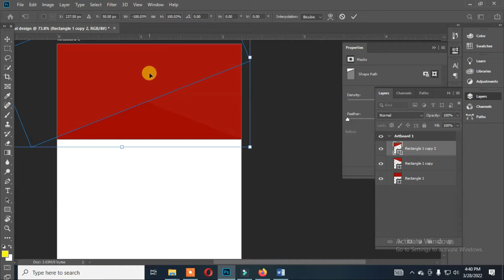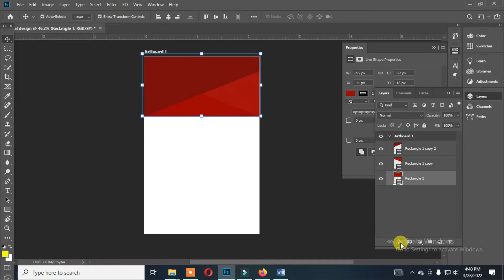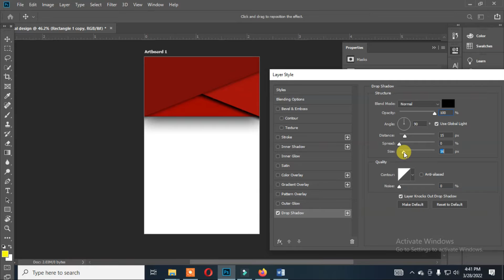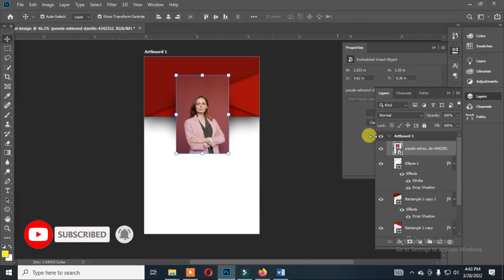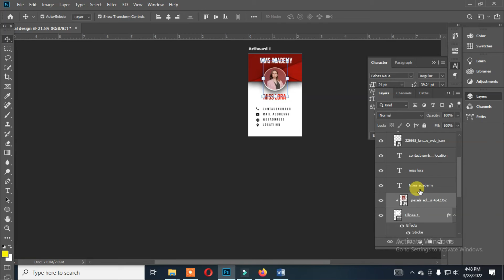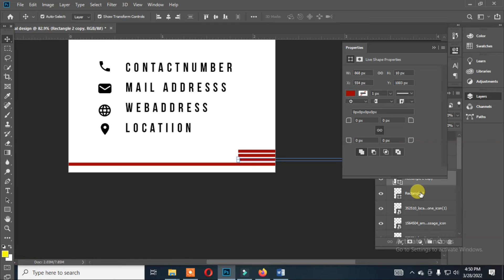Professional Id Card design Tutorial Adobe Photoshop CC Nims Academy 2022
LAPTOP USED:
DELL LATITUDE E543O
PROCESSOR I5
PERIPHERALS USED:
HCL MOUSE

LAPTOP USED:
DELL LATITUDE E7440

PERIPHERALS USED:
LENOVO  MOUSE

DELL KEYBOARD

SAMSUNG HEADPHONE